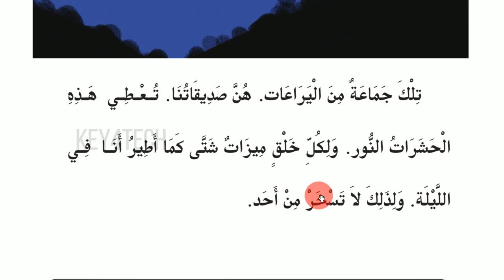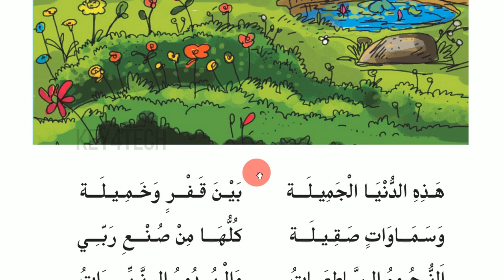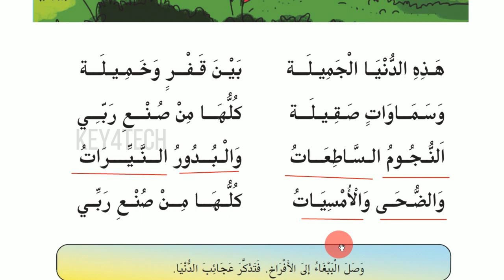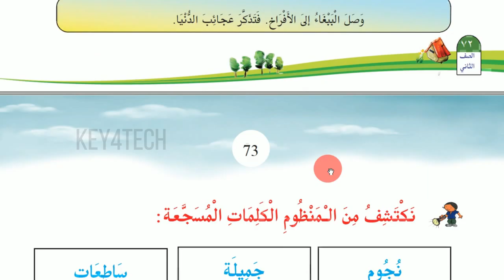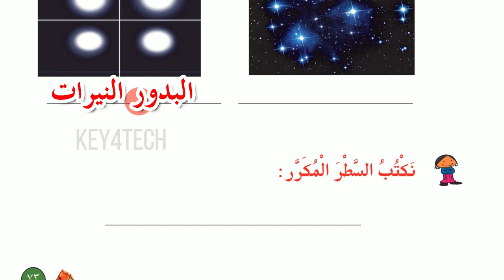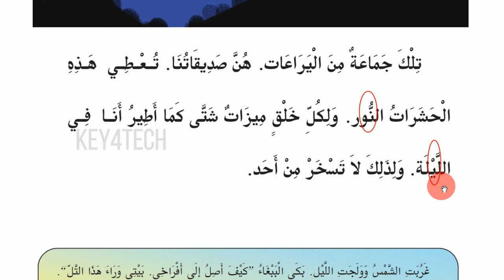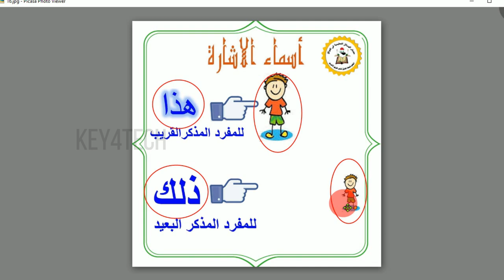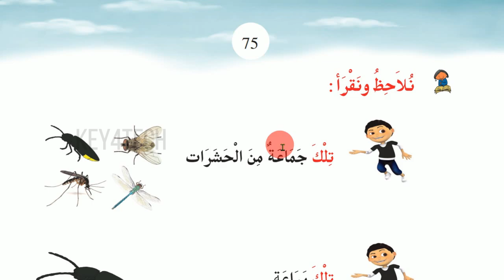STD 2 Arabic Guide - Unit 4 | نعم الله | Page 72-75 l Arabic Online Class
Prepared By
Jaleel Master